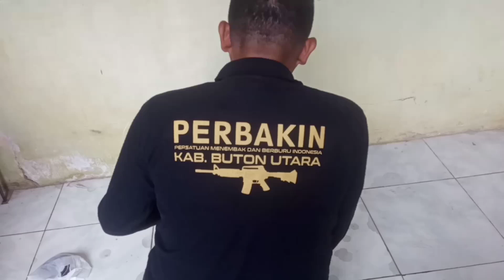Tim Senyap bersama Perbakin Buton Utara Berhasil Membantu Petani Jagung Di Lakode